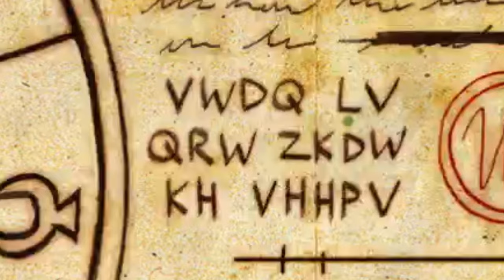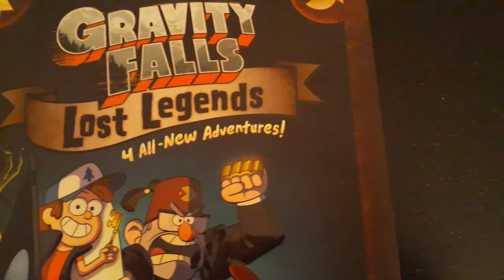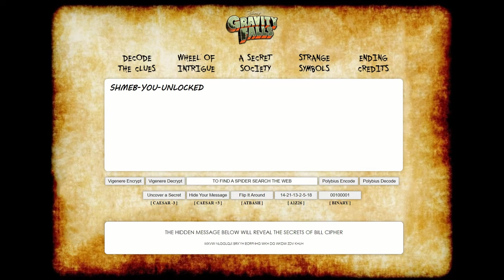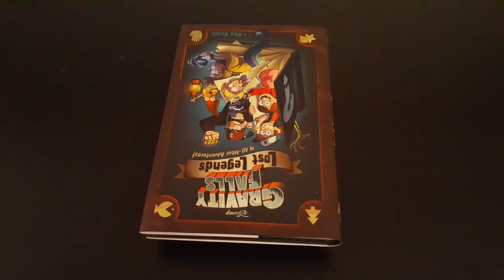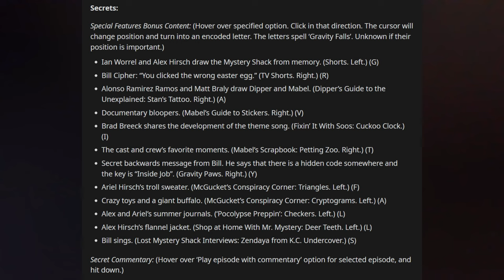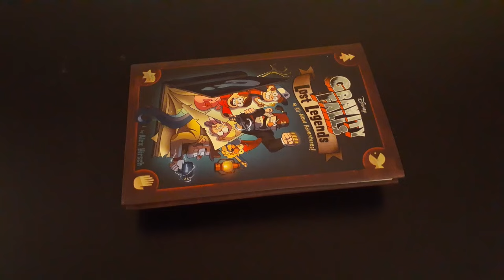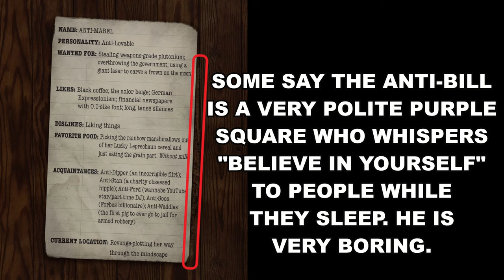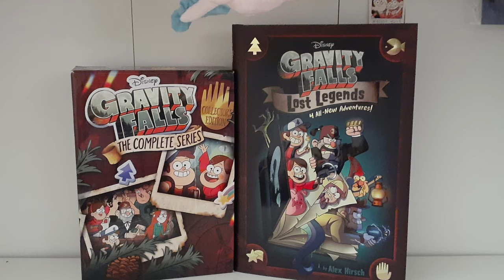The Most Complicated Gravity Falls Code to Crack!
Gravity Falls is known for many things, one of which being the codes found in the show and the books. Often all it takes is one episode or book to decode and unlock the mysteries at hand...except for one.

In this video we dive into what is arguably, the most complicated Gravity Falls code to crack! Not because it's hard, but because of how many steps you need to do in order to reach the final answer and the merchandise you need in order to do so!

Parts

0:00 - Intro
2:08 - To Find a Spider Search the Web
6:13 - Shmeb-You-Unlocked
9:15 - The box set codes
13:20 - Gravity Paws Bill Message
15:03 - Inside Job
16:36 - How to solve the code
18:00 - What do the codes say
19:05 - Conclusions

Links!

MUSIC

SOCIALS!!

The target audience of videos on the That GF FAN YouTube channel are, and always have been for ages 13 and over. This video may contain coarse language, mature themes and/or other subject matter intended for an older audience. Videos on this channel should not be viewed by anyone under 13 years of age.